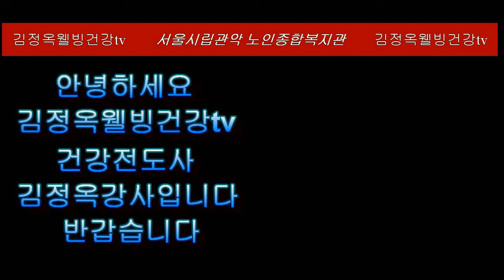힐링천국 오프닝스팟 웃음치료교실 전국1호복지관 서울시립관악 노인종합복지관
치매예방 이것이 최고의 운동!! 건강박수(拍手)로 건강을 지킨다. 웰빙건강운동, 신걷기운동,웃음운동과 함께하면 ?

♥웃음은 행복이요 축복 입니다♥

이 땅위에 존재하는
모든 만물 중에
사람만 웃고 살아간다

마음은 곧 .
행복을 표현하는 방법이다
요즘 사람들은
웃음이 부족하다고 한다
그러나 좀더.
넉넉한 마음가지고.
힘차게 웃을 수 있다면
모든일에도 능률이 오를 것이다

유쾌한 웃음은.
어느 나라를 막론하고
건강과 행복의 상징이라고 한다.
여섯 살난 아이는.
하루에 삼백번 웃고.
정상적인 성인은
하루에 겨우 열일곱 번 웃는다고 한다
바로 체면을차리려고 하기 때문이다

유쾌한 웃음은.
우리를 행복하게 만든다
그리고 웃음은
좋은 화장이다
웃음보다.
우리의 얼굴 모습을
밝게 해주는 화장품은 없다

그리고.
웃음은
생리적으로도 피를 잘 순화시켜주니
소화도잘되고
혈액순환도 물론 잘된다
우리의 삶은
짧고도 짧다

웃을 수 있는 여유가 있는 사람이
행복한 사람이다
남에게 웃음을 주는.
사람은 자신은 물론이고
남도 행복하게 해주는 사람이다

신나게.
웃을 수 있는 일들이.
많이 있으면 더욱 좋을 것이다
하지만 스스로 만들어가는 것이 중요하다.